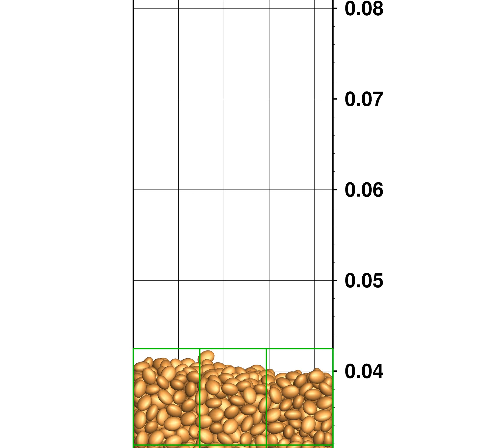03 damp 0 3 zoom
00117b-5k small ellipsoids zoomed-in